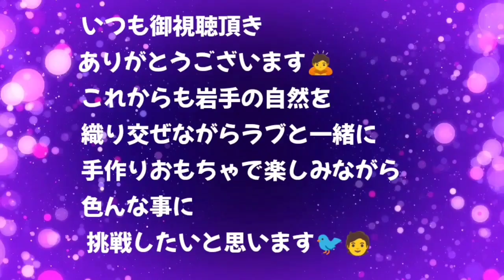【ワールドカップ⚽日本🇯🇵🆚🇭🇷クロアチアの勝敗をラブ🐦が予想】クリッカートレーニングインコ ラブ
今夜のFIFAワールドカップサッカー⚽の日本対クロアチアに試合をラブに予想してもらいました～😁
なんと日本🇯🇵2-1🇭🇷クロアチアに勝利しました👍
今夜の試合をラブと一緒に応援したいところですがラブは17時には就寝なので主がその分応援します👏🏁
明朝、ラブに良い報告が出来たら嬉しいですね～👍